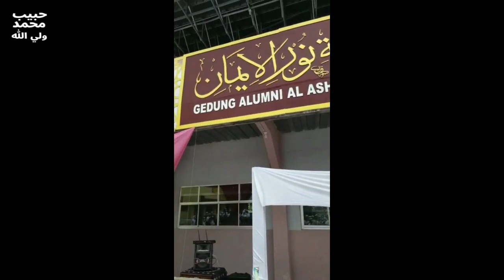Kenangan Alumni Al Ashriyyah Nurul Iman Islamic Boarding School